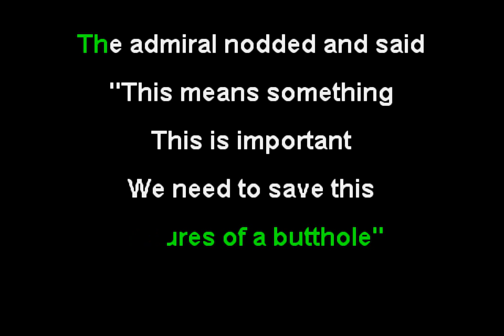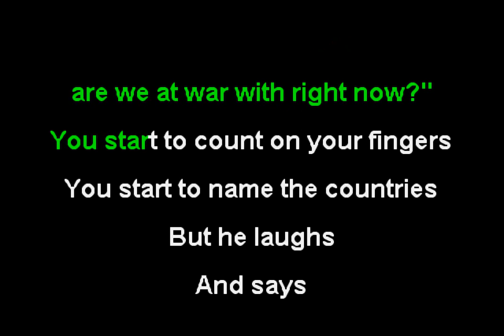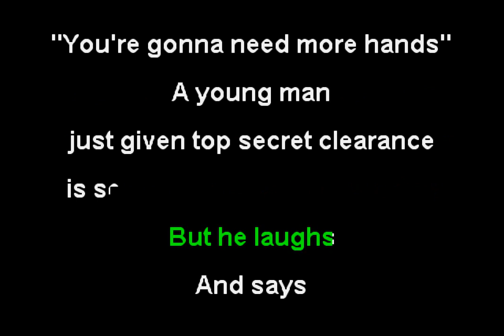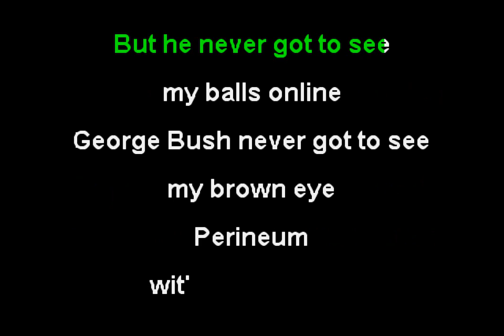CRUDBUMP - NSA (Funbox Karaoke, 2013)